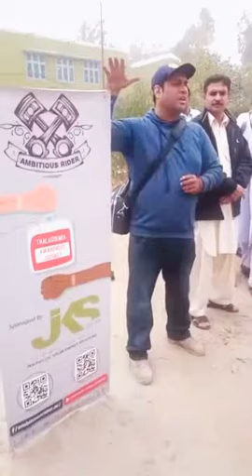Lakki Marwat Degree College by Ambitious Rider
giving awareness about thalassemia